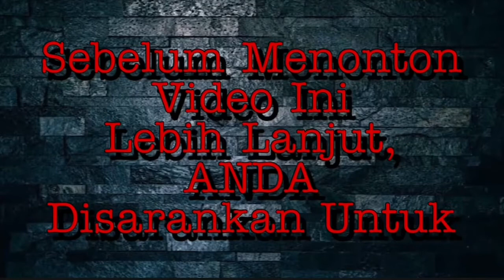Pertarungan Sengit Melawan Gangster❗️❗️❗️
SHARE dan
KOMEN